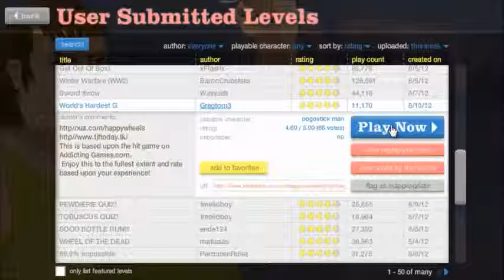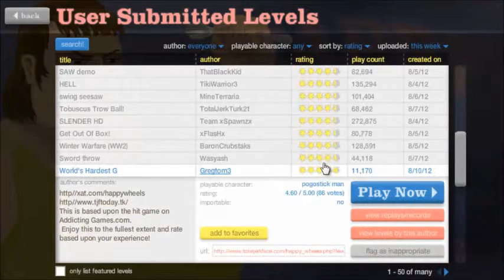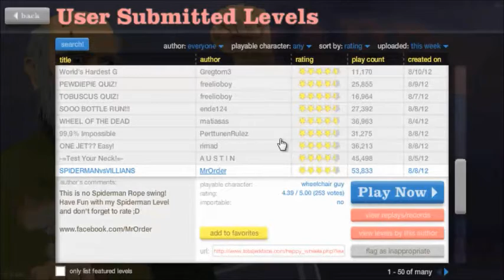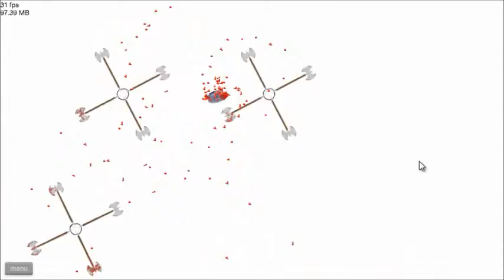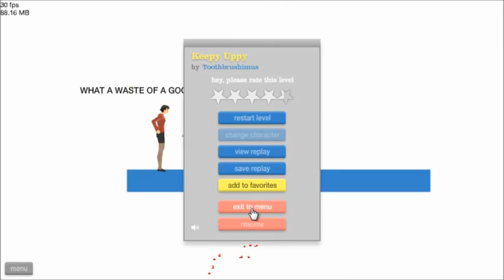Happy Wheels w/ Cryokiller - Ep. 8 "Bad Old Man Impression ACTIVATE"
Back to the original series that nobody is doing.